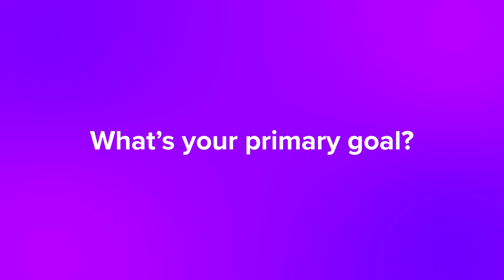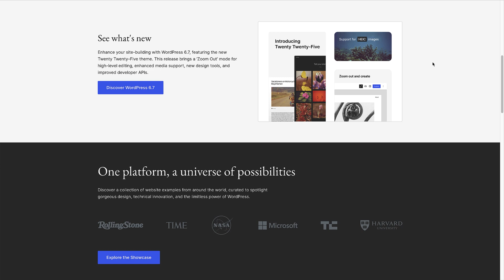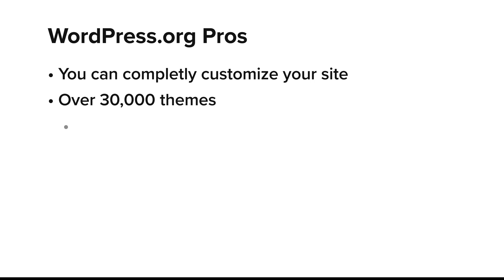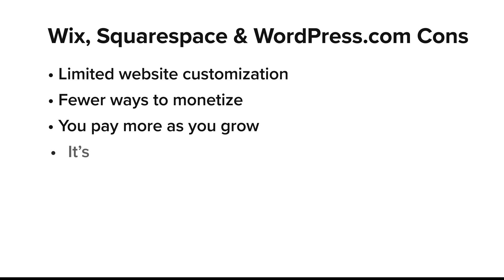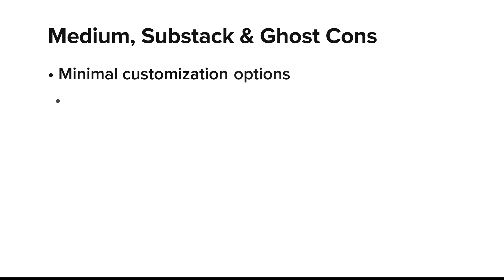Which Blogging Platform To Choose? WordPress vs The Rest!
Struggling to choose the perfect blogging platform? In this video, I'll walk you through a simple framework to help you make the right decision. Plus, I'll reveal 3 critical mistakes that cause most new bloggers to fail before they even start.

Which Blogging Platform is Right for You?

Not all blogging platforms are created equal! In this video, we break down the three main types of platforms:

✅ Self-Hosted (WordPress.org) – Full control, unlimited growth potential
✅ All-in-One (Wix, Squarespace, WordPress.com) – Easy setup, but limited flexibility
✅ Specialized Tools (Medium, Substack, Ghost) – Simple & focused, but with trade-offs

By the end, you’ll know exactly which one fits your goals, budget, and technical skill level.

Blogging Tools
Medium
Substack
Ghost

Generatepress

✔️ Step-by-Step WordPress Setup Guide ➡️ [Insert Link]
✔️ More Blogging Tips & Tutorials ➡️ [Insert Link]

👍 Found this helpful? Have questions? Drop them in the comments below. 🚀Top Resources